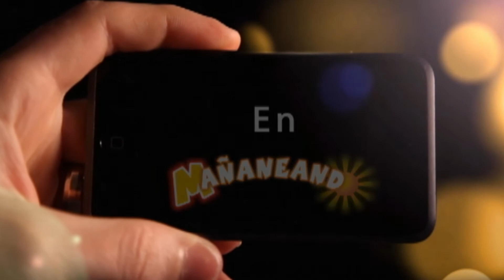Pereira esta de Fiestas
San Gil Presente En La Muestra Turística En Las Fiestas De La Cosecha De Pereira Baile